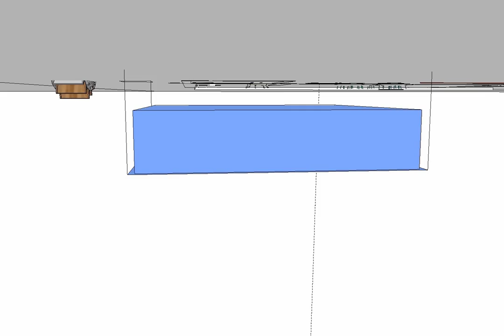sketchup with grey waterwheel